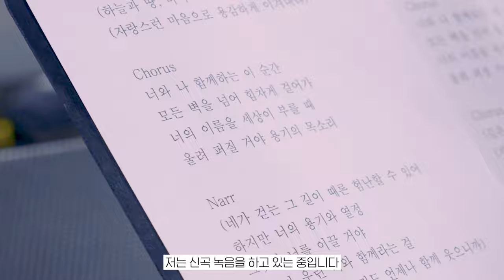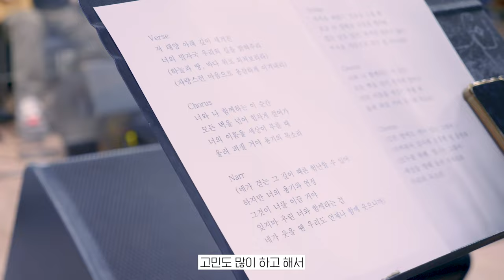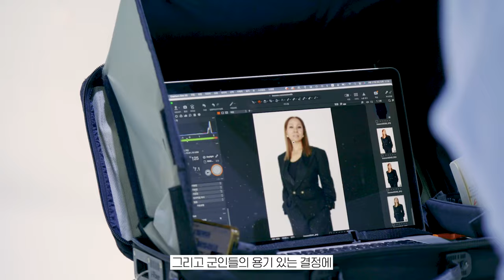[인순이] 화보 촬영 현장 스케치&인터뷰